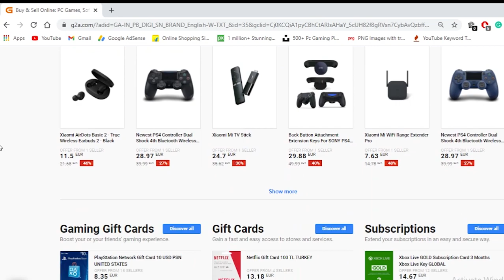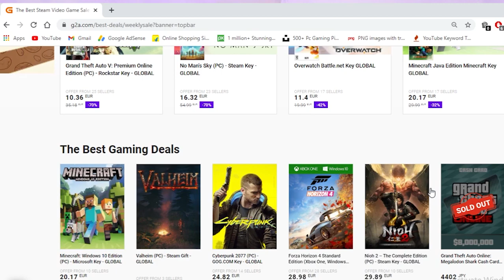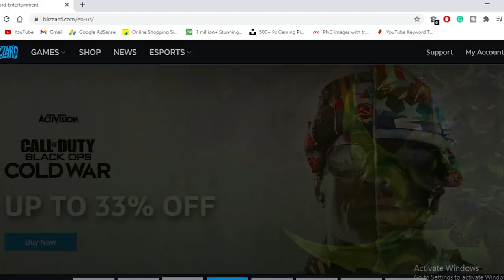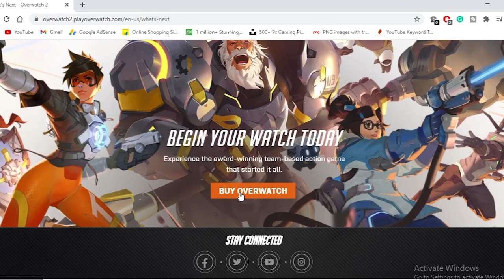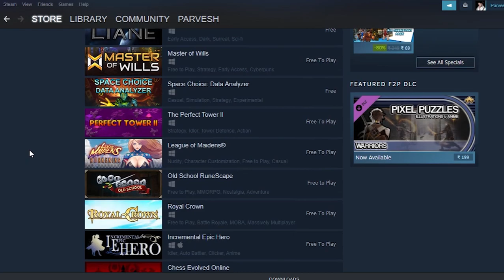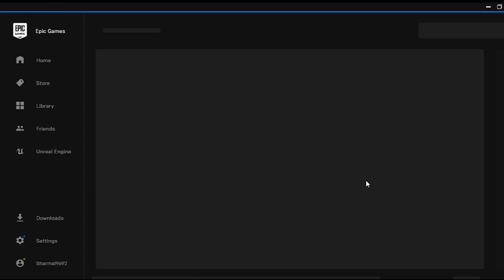How To Legally Download Games On PC | Download PC Games Hindi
❤About The Video:
Hi in this video i am gonna be show you how to legally download pc games and how to download pc games in hindi and if you wanted to know how someone can download pc games on their pc like gta5, cyberpunk and also red ded redemption and hitman 3 etc, so, watch the full video to know about games downloading in your pc legally and in legal way.  the best low end pc games or the best open world, fps and also the action games.

😎My Gears:-
My Smartphone
My Tripod
My MIC